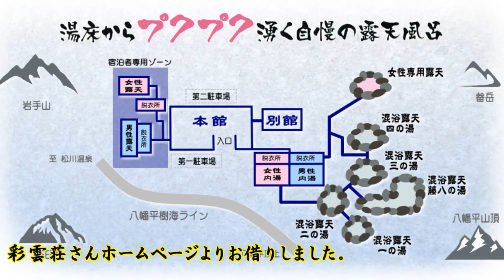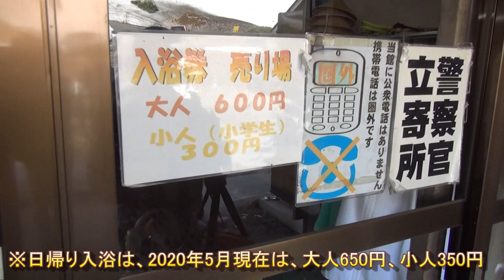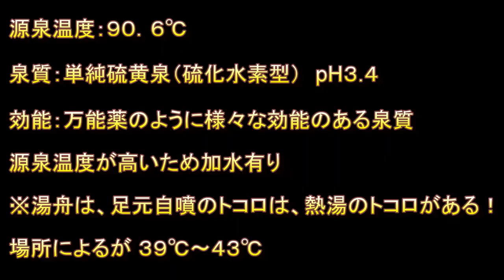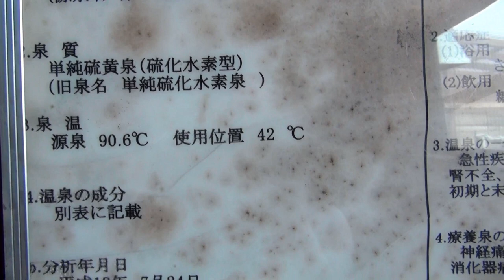秘湯に行こう#2【混浴秘湯✨藤七温泉 彩雲荘】‹５つの混浴露天風呂›東北最高地１,４００ｍ 超レア足元自噴 Toshichi Onsen Saiunso Iwate Hachimantai 岩手県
東北最高地1,400mにある日本秘湯を守る会 藤七温泉 彩雲荘（とうしちおんせん さいうんそう）で日帰り入浴をしました！（岩手県八幡平市）
足元から硫黄臭漂う源泉が湧出す！足元自噴の５つの混浴露天風呂と 女性専用露天風呂が最高ですよ👍
硫黄の香りに包まれながらブクブク自噴を感じながら【泥パック】もできる野趣溢れる素晴らしい開放的な秘湯で現実を忘れることができます✨

本格的な山岳ワインディングロード八幡平アスピーテライン頂上付近の八幡平山頂レストハウスからもほどよく 近いので観光客にも大人気で 常に混んでる感じです！

今回は、ゴールデンウイークまっただ中でしたが、女性友達と藤七温泉に突入しました！

his is a official site of Toshichi Onsen SAIUNSO.
Mt.Hachimantai is an aspictic mountain with a height of 1614m. The hotel is built at an altitude of 1,400m near the top where you can come by car or local bus.
This is a natural hot spring located in the highest place in the Tohoku region of Japan.

Morning glow and sea of clouds seen from open-air bath are popular with customers.
Please enjoy bathing while feeling the breath of nature at Toshichi Onsen in Hachimantai.

Although it is the best environment to enjoy Hachimantai's wilderness and the best hot springs, there are also points that may cause inconvenience to customers because of the harsh environment, so I will guide you below.

1.Because no electric wires are installed, we rely on private power generation for electricity.
　Voltage may be unstable depending on the situation

2.Because no telephone line is installed, you will only communicate with your mobile phone.
　However, even in the hall there are mixed places with good reception conditions and bad places.

3.Breakfast and dinner will be in a buffet style. The dishes are wild vegetables(Sansai), river fish, meat and so on in hachimantai.

温泉の音に耳を傾ければ、温泉の音で脳が心地よい「ASMR」を感じることができるかもしれません。
ご視聴いただき誠にありがとうございました。
映像は、2015年GW期間等によりますので最新情報は、必ずご確認のうえ訪問願います。

現在は、外出自粛でストレスがたまり気味の状態ですので、このような動画で少しでもドライブ気分・外出気分・旅気分・温泉気分を味わっていただければ、幸いです。

そして、新型コロナウイルス感染症が収束してからの お出かけの候補や参考資料などにしていただければ、大変嬉しいです。

これからも日帰り湯めぐりツアー、車旅、ディープスポットなどなどを巡った動画を配信しますので よろしくお願いいたします。

【今回の 湯めぐり車旅の動画】

マイミックスリスト

動画 350本以上あるょ👍

十和田八幡平国立公園 藤七温泉「彩雲荘」

Let's go to the hot spring when the virus is over!
（ウイルスが終息したら温泉に行こう！）